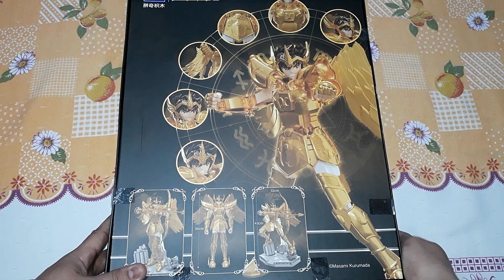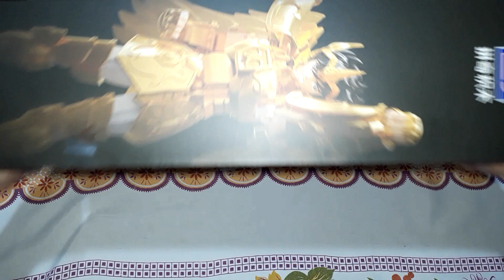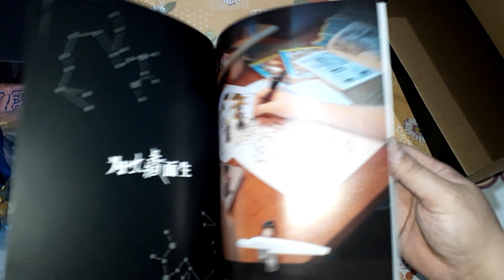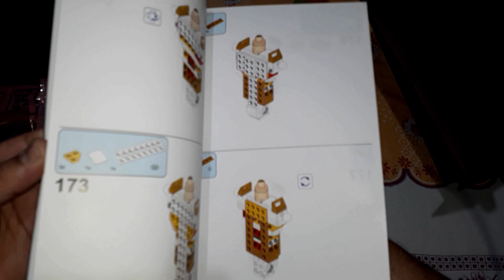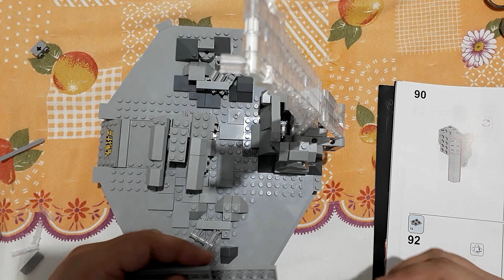Unboxing e Montagem Saint Seiya Da Pantasy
Fala pessoal trazendo para vocês uma unboxing com montagem do saint seiya com armadura de sagitários  feita com bloco de lego espero que gostem, deixem o like e compartilhem para ajudar o canal.

SITE ONDE COMPREI MEU SAINT SEIYA COM ARMADURA DE SAGITARIUS:
Ative o sino que quando postar mais vídeos vocês receberam notificação!!
 Contatos para parcerias com o canal:
Como Me Apoiar No Fortnite?
Minha TAG De Criador: FELIPE-ESCORPION OBS: (Tudo Maiúsculo)
   Seja👥MEMBRO do canal por apenas[2,99],[7,99],[19,99] e [49,99] ❣️💎terá acesso a emotions exclusivos e o nome em destaque em "VERDE"no chat.